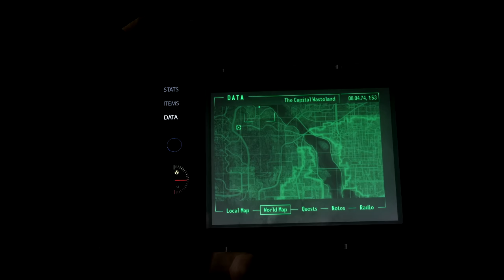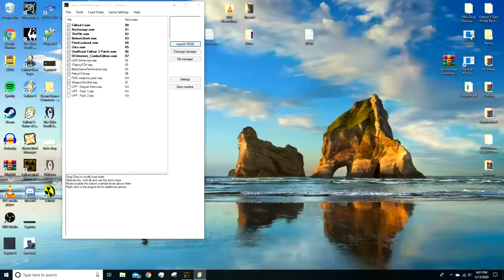Can You Beat Fallout 3 Without Talking To Anyone?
A fundamental element of an RPG is the ability to talk to an NPC, often times to make decisions that will impact the game world, making it feel like your actions had an effect on the world. But what if you wanted to be the quiet kid who sits in the front of the bus asking the teachers what they think of his nose gold? Can You Beat Fallout 3 Without Talking To Anyone?

Can You Beat Fallout 3 Without Talking To Anyone? (in text form)

The simple answer is, no, obviously you can’t. But there are steps you can take to limit the number of people you interact with. As for what counts as “talking to anyone”, anything that involves the dialog menu. If you see the option to tell them goodbye, you’ve already failed. Naturally, that comes with its own set of challenges. The beginning of the game is dead simple. I’ve done this multiple times by now, it’s just that this time I’m abandoning my father instead of him abandoning me. Now I could have, within the limitations of this challenge, assigned my SPECIAL points before I began my grand escape. You don’t speak to your father during this part of the game. You can speak at him, but you don’t have to. You can walk up to him, say nothing, he’ll leave you alone with an assortment of different choking hazards, and you can assign your points. It’s unnecessary.

To begin escaping the vault as a baby, you abuse the game’s instantaneous quick-save quick-load mechanic to glitch yourself through a wall at which point you’ll fall through an eternity of grey nothing and be placed in a part of the vault you can only be in if your current objective is to escape the Vault. It was harder than usual to transcend reality and make the wall my bitch. I couldn’t tell you way. Going back to SPECIAL stats for a moment, I didn’t bother assigning them because the only enemies you’ll find in the Vault at this point, because things are a little weird, are a handful of radroaches.

As usual, I was completely defenseless against them. Babies naturally suck at hand-to-hand combat and lack the fine motor skills required to hold a gun, so you can’t go on the offensive to take the fight to the bugs that probably weigh more than both your legs combined. Then you just snag the Overseer’s key, open the tunnel, waddle to the Vault door, and you’re given the option to make any last minute modifications to your character before entering the real meat of Fallout 3. I wasn’t sure which way I wanted to go with any of my stats, so I just drained Charisma and evenly distributed the remaining points to both have a well-rounded character and to have a solid assortment of perks to choose from upon leveling up.